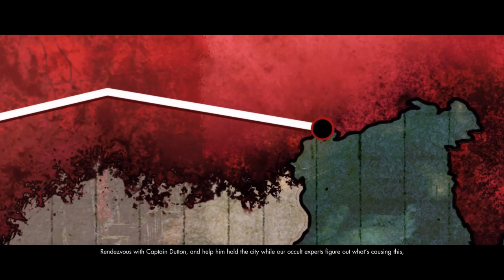Zombie Army 4 Dead War #2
Blasting zombies with headshots !